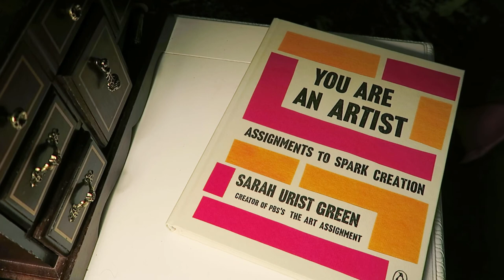art assignments | VEDS 2021 #16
where do you get your ideas? is there any more common a question for artists? so let's talk about it. for today's creative thursday, I chat about prompts, challenges, art assignments, and other methods of sparking creation.